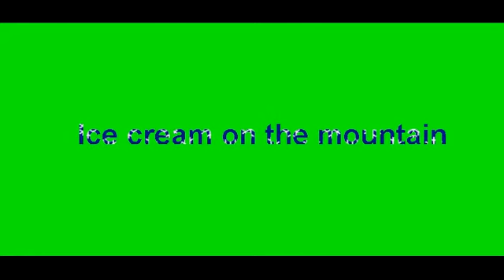Richmond House Montage